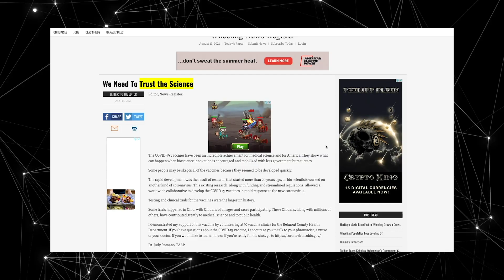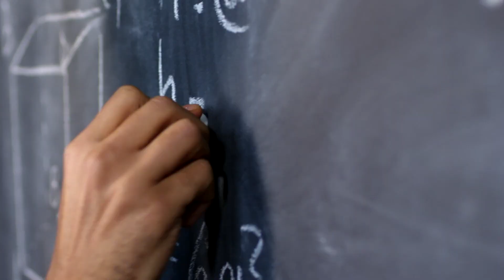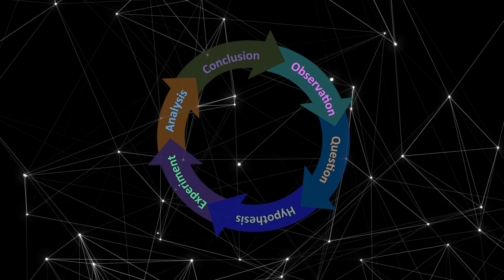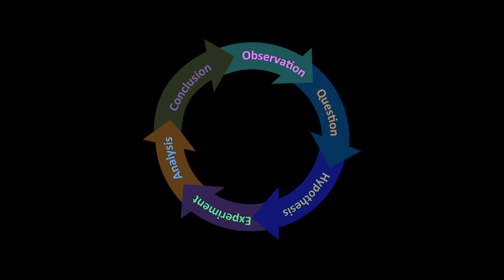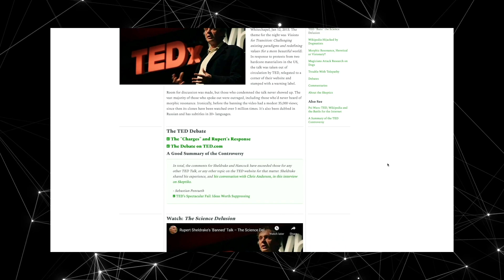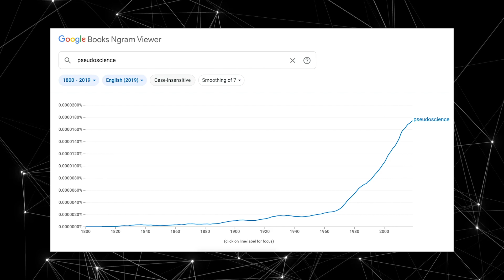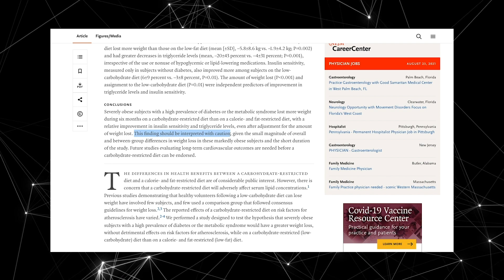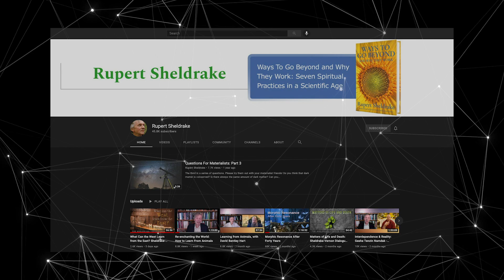What Really Means To Trust The Science MUST WATCH!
The Secret of Trusting The Science is diving into what this phrase means and its hidden meaning with the help of Rupert Sheldrake’s line of thought.

Modern science is based on the principle: give us one free miracle and we’ll explain the rest.
~Terence McKenna

Since the start of the pandemic, we have heard the phrase: “trust the science” repeated like a mantra over and over again. This term started to become some sort of politically correct answer to all the questions we are not comfortable delving into.

But what does this phrase actually mean?

Trust the science phrase is made out of two important words:

Trust
Which is to believe something is true although you have no proof.

And Science
A systematic study of the world through observation and experiment.
This sentence is telling us to blindly believe in the study of the world through observation and experiment. Which makes sense. But we forgot something:
Something really important in this phrase…

I will post more content that explores interesting subjects in documentary-style video format.

If you like my channel:
BTC: bc1qukzm5el2d6eyen7lqz40722nt584nnrqlyk20t
ETH: 0x9865ABA514DB89559BA03c59CE98F0D40A80cfbA

Sources:

Many thanks to Rupert Sheldrake for granting me permission to use parts of his Banned TEDx Whitechapel talk in my video. Following links will help you find mentioned books and articles:

If you are the copyright owner of material used in this video and you don’t like how it is being used, please contact me via email in the ‘about’ page on my channel.

Copyright Ⓒ Infinity 2021

00:00   Prologue
01:26   What Does It Mean?
03:45   Understanding Science
06:35   Research Documents
07:43   Conclusion